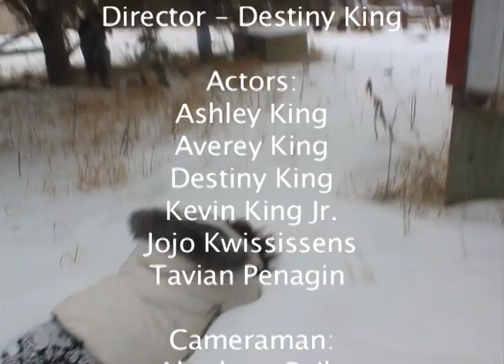Gull Bay Film Studio - When Monsters Attack!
This short video was made by the youth of Gull Bay. They did a really good job of coming up with the story, filming it and improvising while we were filming!

I'm really impressed in what they were able to do all on their own!